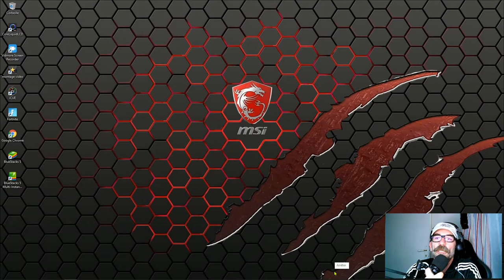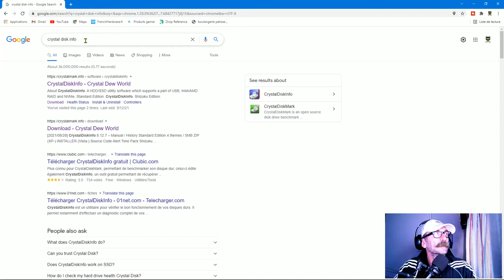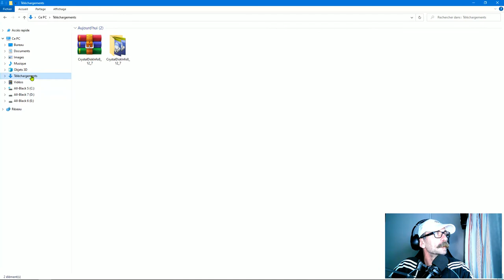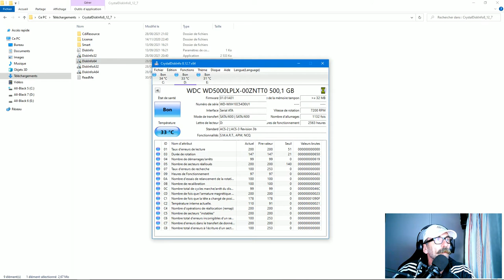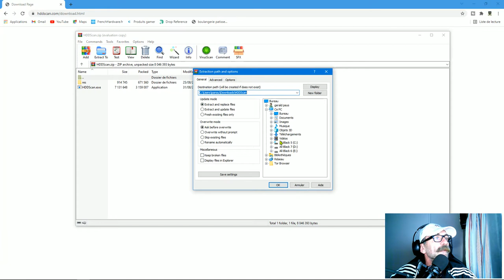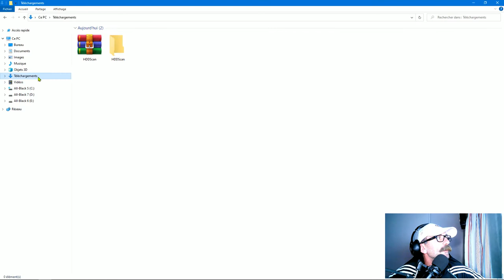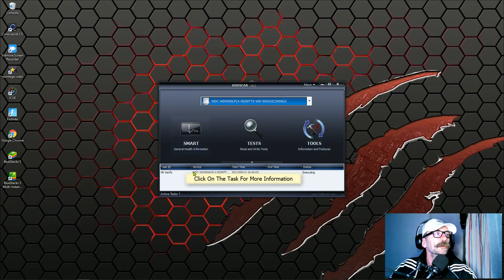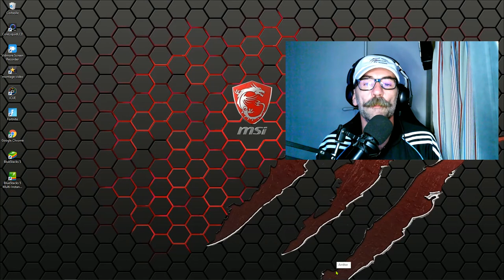wolf grey hardware#Ad comment tester votre disque dur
bonjour dans cette vidéo je vais te montrer comment tester ton disque dur ,ssd ou hdd pas à pas et sans aucun effort.je te met les liens pour les application sous cette description ,bon visionnage et regale toi . Wolf Grey Hardware